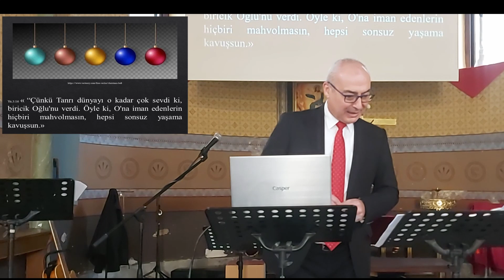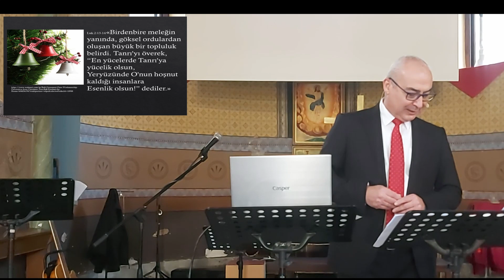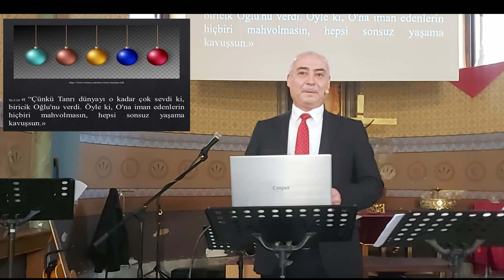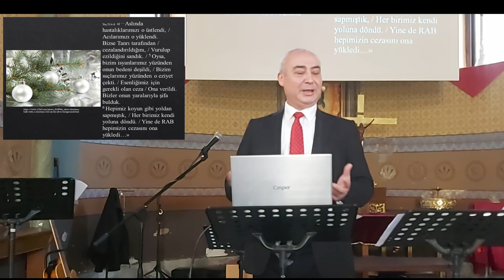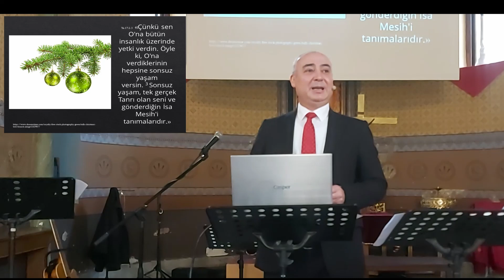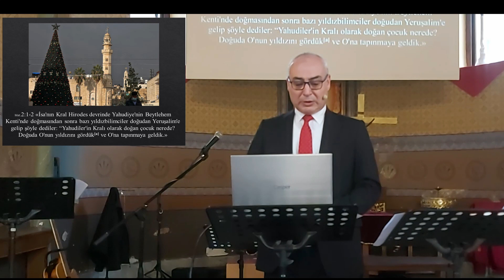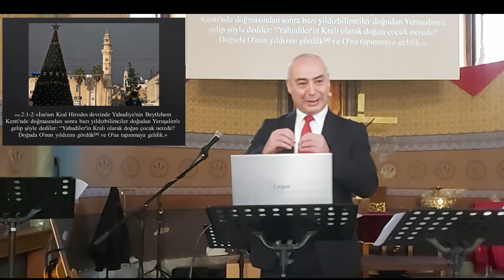Noel Ağacı. Toplar.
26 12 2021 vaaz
Bursa Protestan Kilisesi